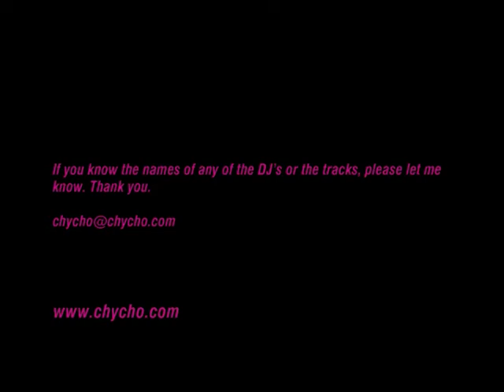Soundwave 2008: Saturday Night (DJ 1)